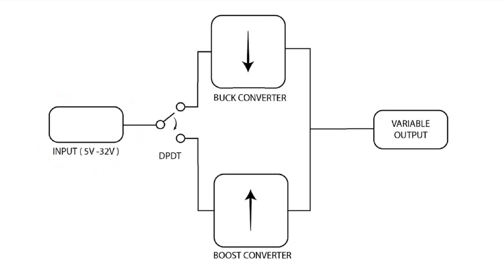DIY Mini Power Supply in தமிழ் | Power Supply In Tamil | Variable Voltage Power Supply (1.2 - 40)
வணக்கம்  மக்கள்ஸ்  எது தன் எங்கள் முதல்  யூடியூப்  வீடியோ.

எப்படி Mini Portable Power Supply செய்யறதுனு பாப்போம்.